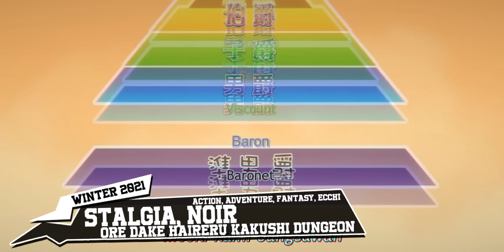8 Karakter Anime Paling Naif Ketika Dekat Dengan Seorang Wanita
mulai dari kejang kejang, panas dalam, cacingan, joget epep... itulah yang terjadi jika mc anime ini bertemu dengan wanita

"Follow Me"
● Instagram Pribadi: @zulhinugroho